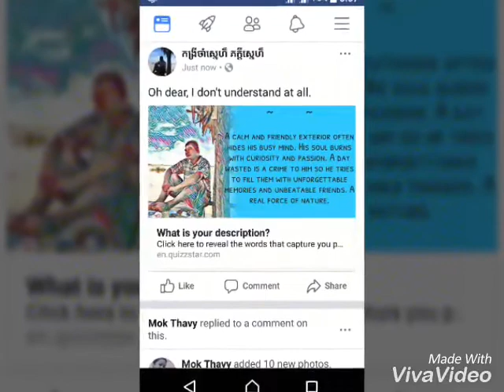April 28, 2020